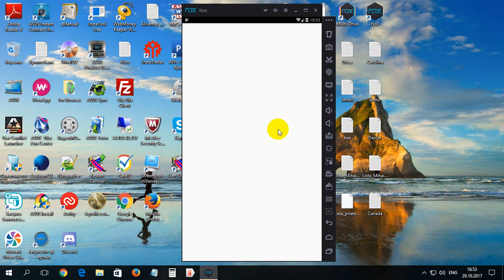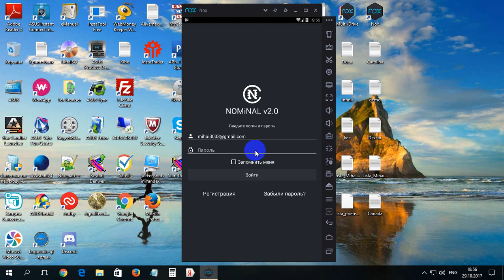Cum facem verificarea la Nominal Coin partea 2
Cum facem verificarea la Nominal Coin partea 2. Pentru a trece inregistrarea indicam codul dat la ID - NLT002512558